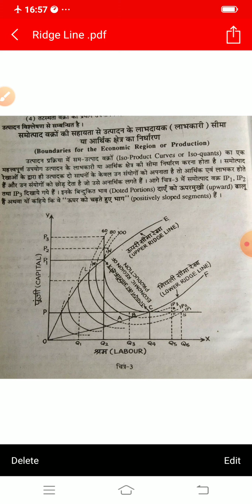Ridge Line(2)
P Kumar